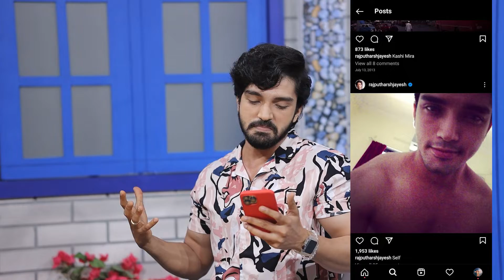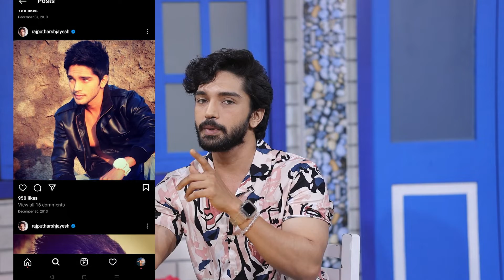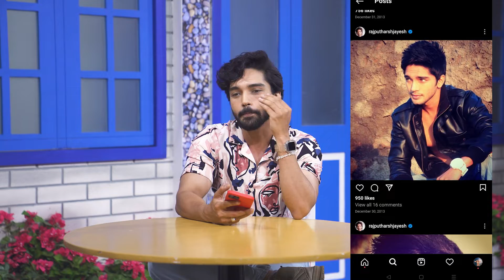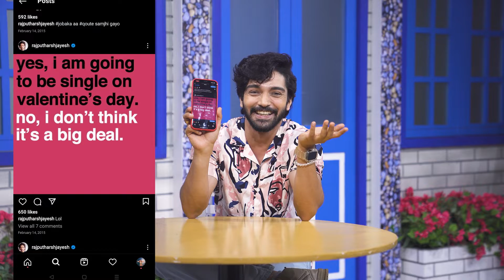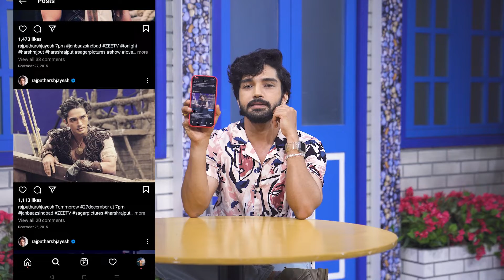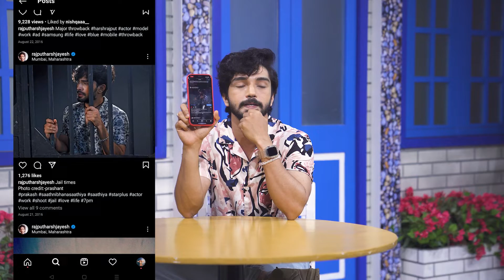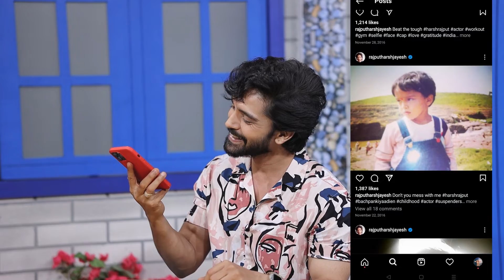What Was I Thinking? | Reacting To My Old Instagram Photos | Harsh Rajput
Hi guys,

Been wanting to make a video for a while now and thought of doing something so here it is me reacting to my old pictures. It makes me laugh thinking how 2018 Harsh used to think the perspective he had for life was so different. And time really does flies, Looking at these pictures it all seems like yesterday I was in the sets of my old serials.

Lots of love to you guys❤️

This is Harsh Rajput signing off...

Let me know if you're enjoying my videos in the comments.